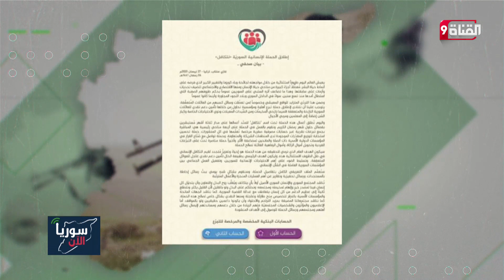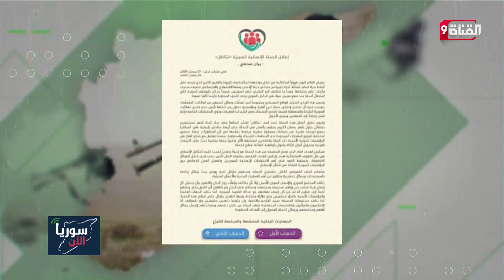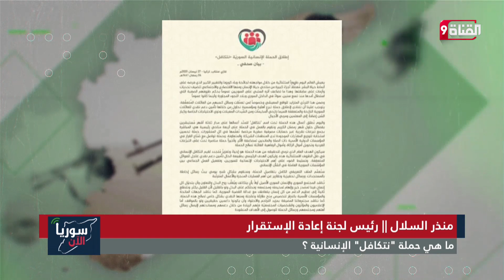ما هي حملة "نتكافل" الإنسانية؟